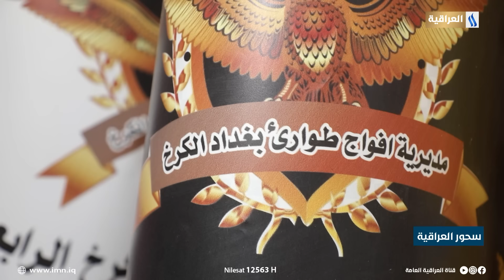سحور العراقية مع حيدر الاسدي | فوج طوارئ الكرخ